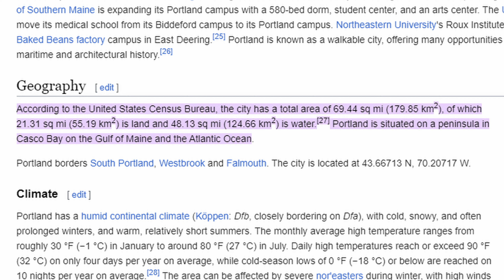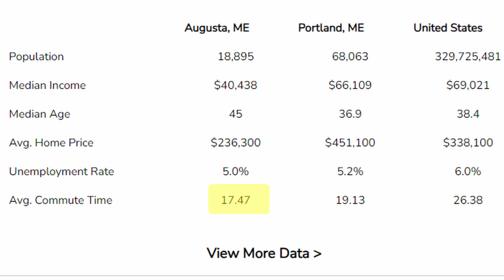Portland vs Augusta - Which Is The Better Place To Live?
Discover the real Portland and Augusta, Maine in our latest video! Delve into crucial metrics shaping these cities, from population density to living costs, offering a comprehensive side-by-side analysis. Ideal for those pondering relocation or intrigued by each city's distinct attributes, our exploration covers the real costs and statistics of each city. Whether captivated by Augusta's historical allure or enticed by Portland's urban vibrancy, our video empowers you with essential statistics to guide informed decisions about these captivating destinations.

This channel is all about living, moving, and relocating to Southern Maine. If you want to know everything about eating, sleeping, working, playing in the area, then subscribe▶ and tap the bell🛎 for notifications so you can be the first to know about the current market in Southern Maine.😁

We get calls and emails everyday from people just like you, looking for help on making their move to Southern Maine and we absolutely love it! If you're thinking about moving to Maine, be sure to give us a call☎, shoot us a text📝, send an email📨, or schedule a Zoom call. We'd love to help you make a smooth move to Southern Maine.🦞

🤔Thinking of Moving to Southern Maine?
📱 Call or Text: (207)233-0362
00:00 - Intro
00:24 - Which is Better?!
02:25 - Wrap Up